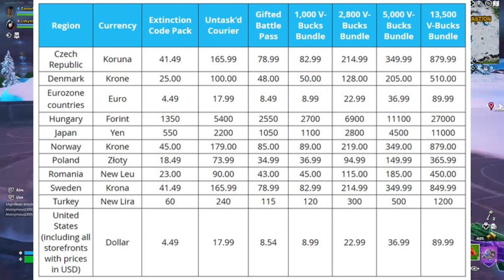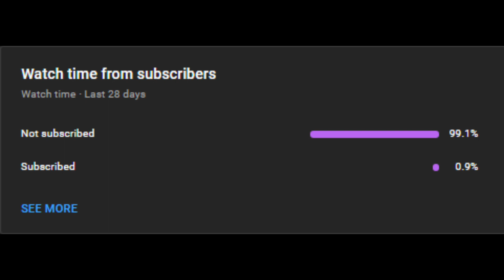CHAPTER 1 SEASON 5 COMING BACK! | Teasers & Leaks | Fortnite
➤in this video --  I am going to cover everything that will happen next season because if you didn't know chapter 1 season 5 is officially coming back which is absolutely amazing cause everyone has been asking for it.